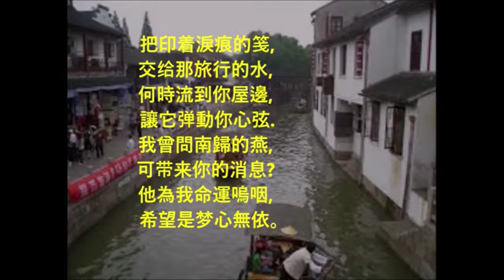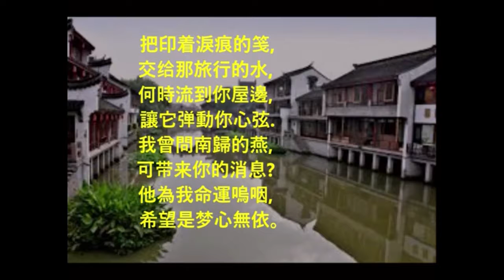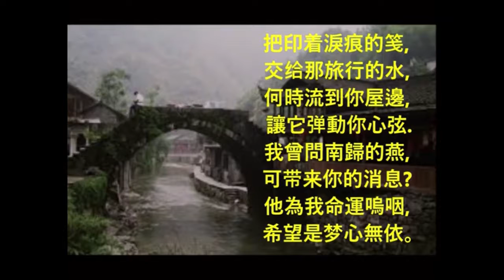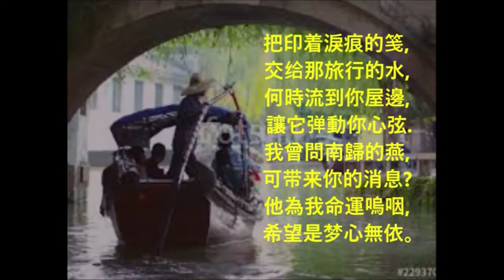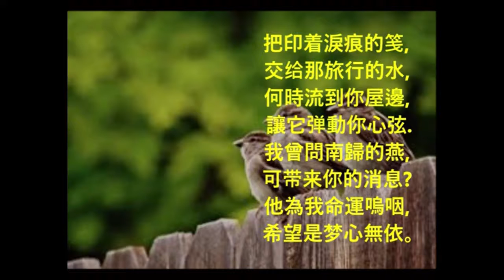Seniors Active Living Centre Vocal Training with Gabrielle Tung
We love to serve and connect seniors! If you find this video useful please consider supporting us